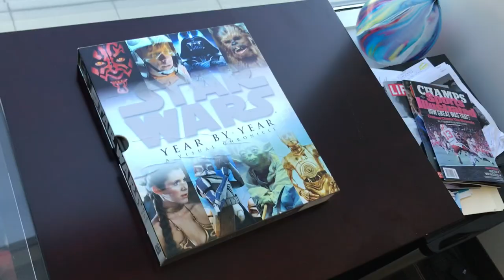My Story in Six Seconds